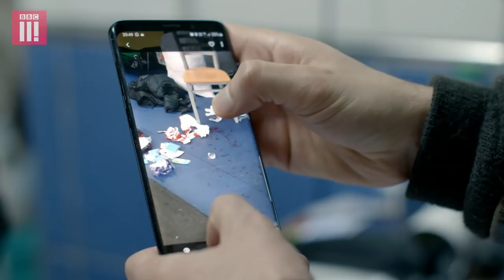Gun Crime Epidemic In Huddersfield: What’s Happened To My Hometown? | Mobeen Azhar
Journalist Mobeen Azhar visits his hometown, Huddersfield, to spend time with the local  community who are battling a violent crime epidemic.